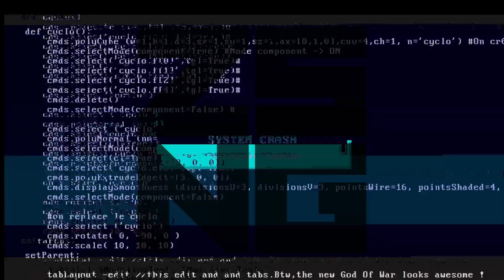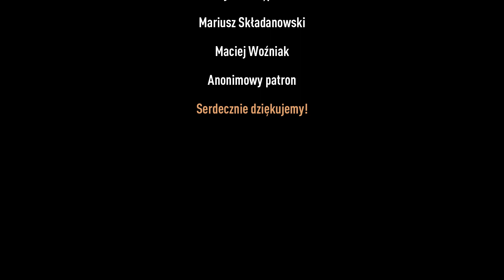DLACZEGO CZEKAM NA WARZONE 2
Alex o rychłej premierze gry Call of Duty: Warzone 2 i o tym dlaczego nie może się jej doczekać. W tle Modern Warfare 2 i tryb DMZ.